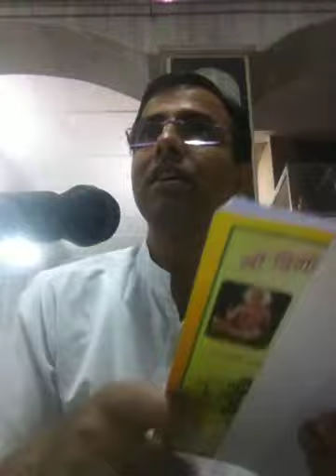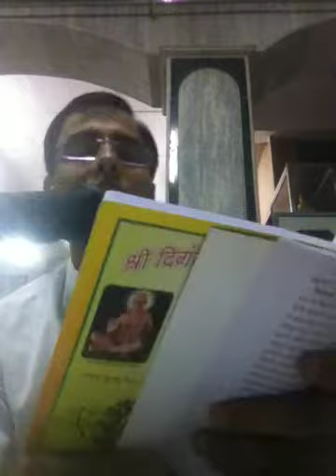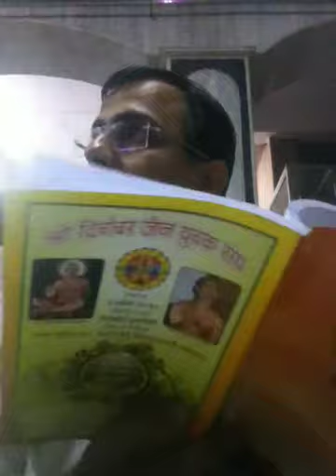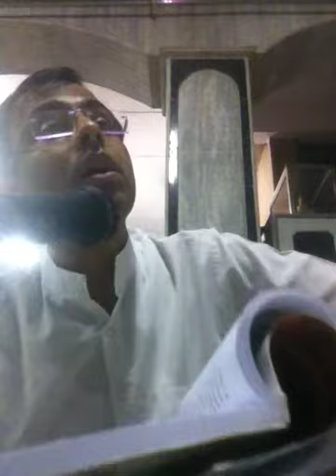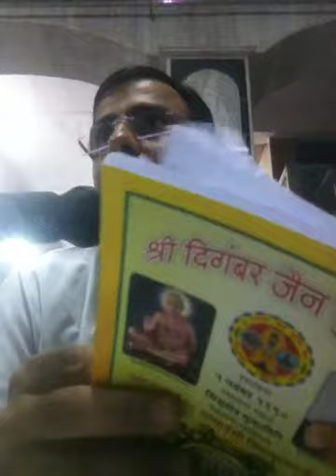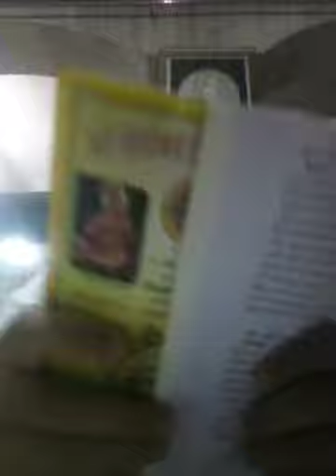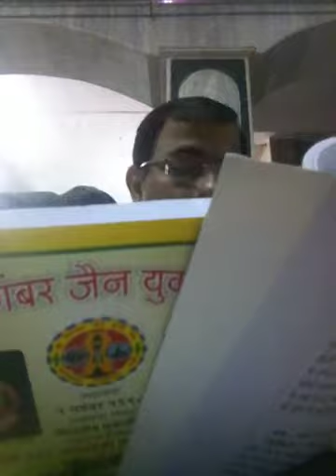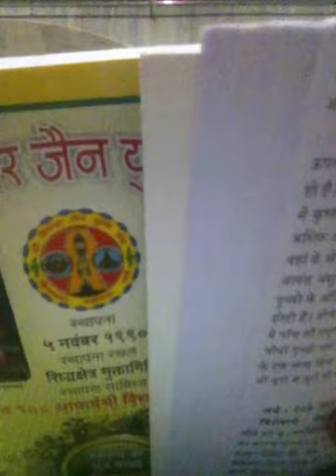Tatwarthasutra Adhyay 3: Sutra 7 8 Madhya Lok